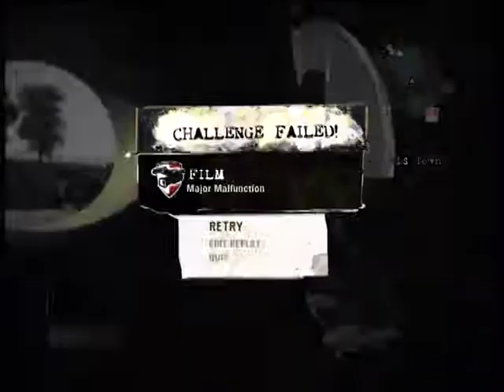EA Skate. Guide SBM Film Challenge (Major Malfunction)